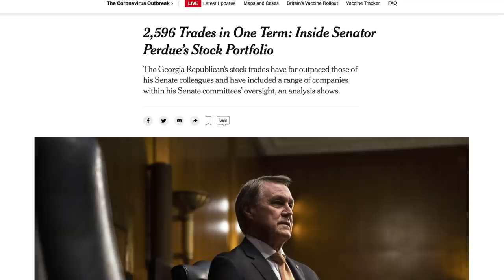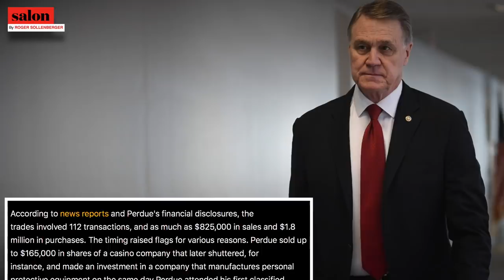New Details Reveal Scope of Georgia Republican David Perdue's Corruption—It's BAD!